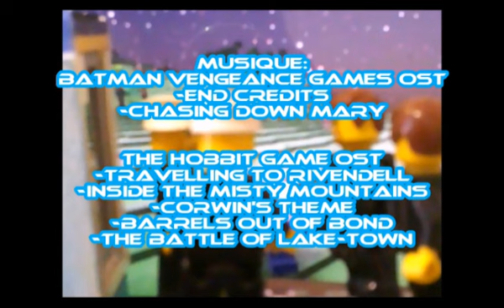Lego Les aventure de Changuine S1 E9: Le château du Marador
9eme series sur 14 de la saison 1